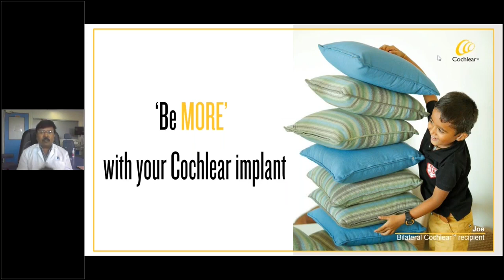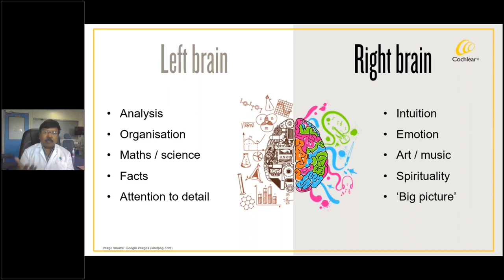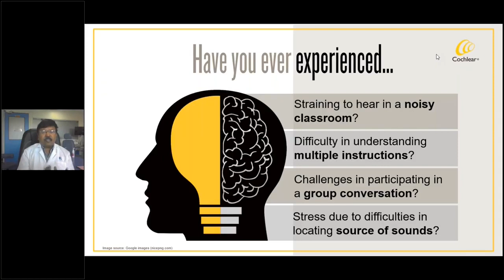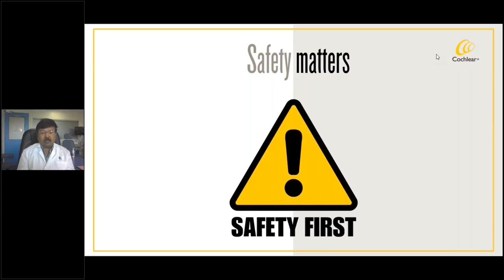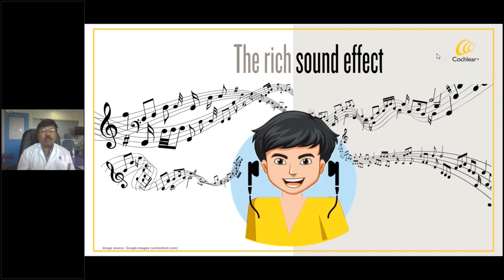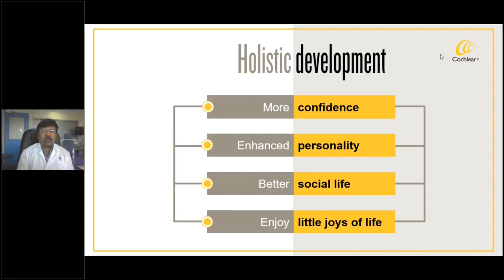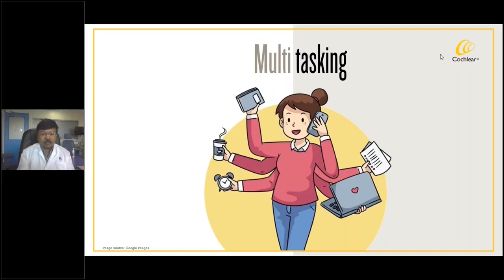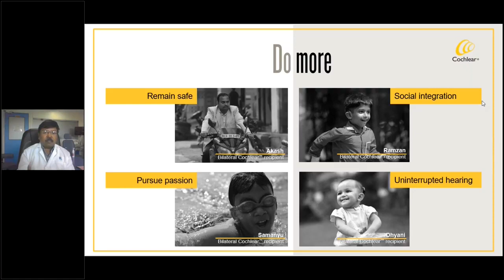Power of hearing with both ears (Gujarati)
The world of sound is all around us - from all directions. Our bodies are designed with two ears so we can fully comprehend conversations, music and other sounds. Just as we need two eyes to see the whole picture, we need two ears to hear the whole story!

Hearing with both ears is an advantage in many everyday activities from crossing the road to listening in a noisy environment. Two is always better than one, and we are inspired by the belief that one day everyone will be able to experience their full hearing potential.

Learn how you can help your children reach their full hearing potential in Tamil by watching this video.